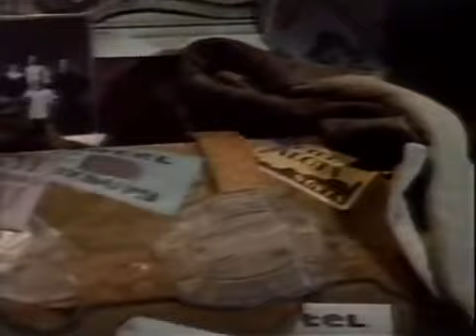Um Homem Difícil de Matar - Filme Completo e Dublado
Um Homem Difícil de Matar - 1970